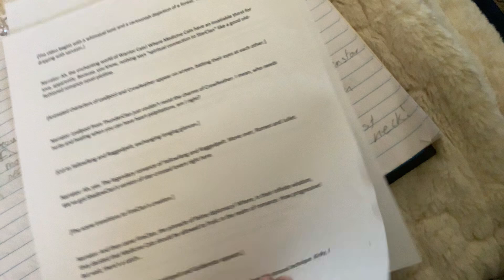Lines for LN (you are the narrator)